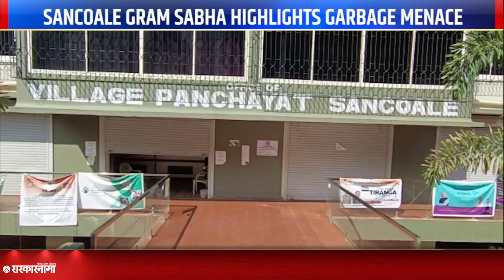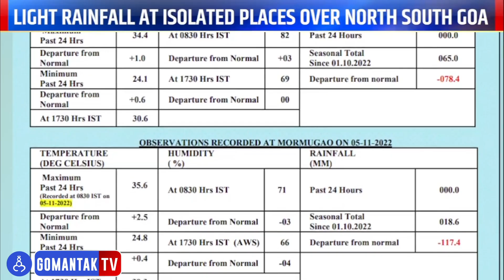आवाज गोंयचो | Awaj Goencho | Gomantak TV